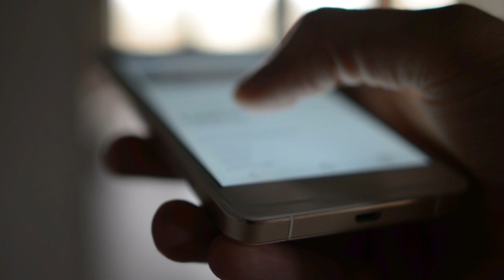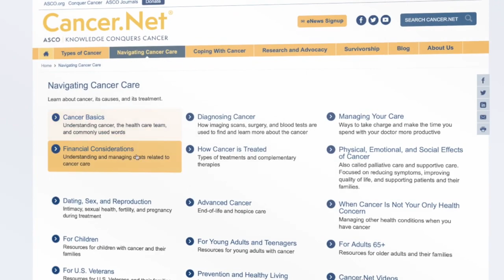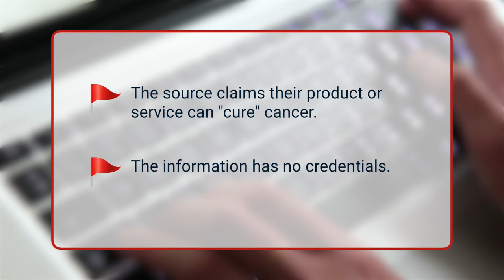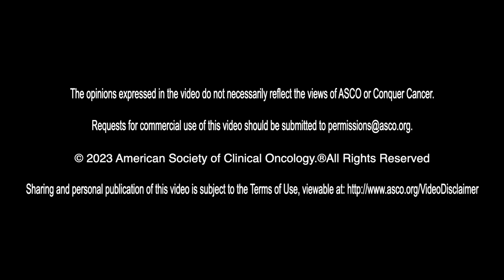How to Identify Cancer Misinformation Online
When reading cancer information online, it may be difficult to tell whether that information is accurate and reliable. Some misinformation, which is false or inaccurate information, may target people with cancer, which could lead to a delay or disruption in treatment. In this video, Dr. Eleonora Teplinsky discusses what people with cancer should know about identifying cancer misinformation online, including red flags to look out for and how to tell if information is trustworthy.

How to Tell If Cancer Information on Social Media Is “Fake News”

00:00 Introduction
00:21 What is medical misinformation?
00:44 How to determine if information is trustworthy
01:51 Red flags to look out for
03:12 What to know about online patient forums
04:08 Talking with your health care team about online information